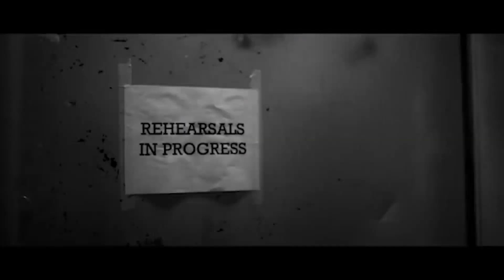Free Covid-19 vaccines will be offered at the Rolling Stones Concert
Vaccinations aren't required to attend the concert on Sunday but there will be the option to get a free Covid-19 vaccine while there.